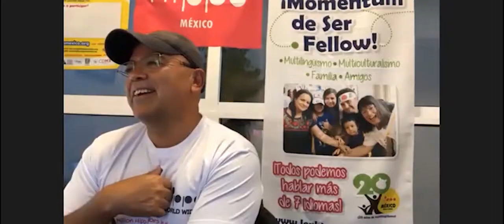Este Agosto Ponle Play a la Aventura